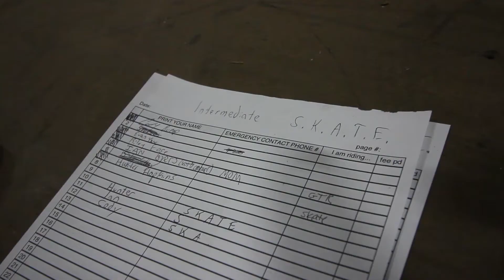BFS Skate series round 1 flat ground | Breaking Free Skatepark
Round one winner Will Woolaver

FIlm/edit Nate Sengillo